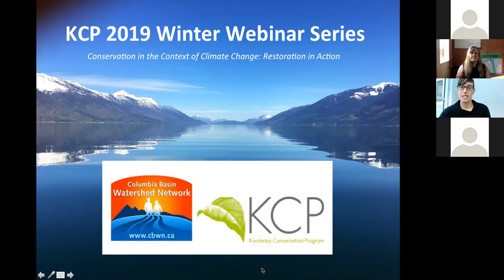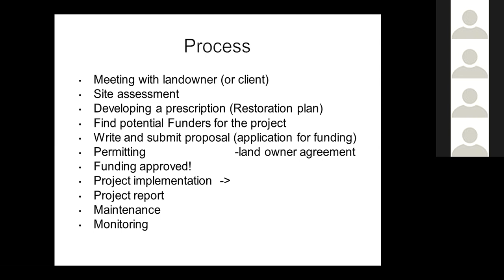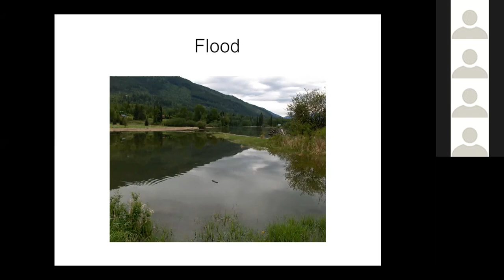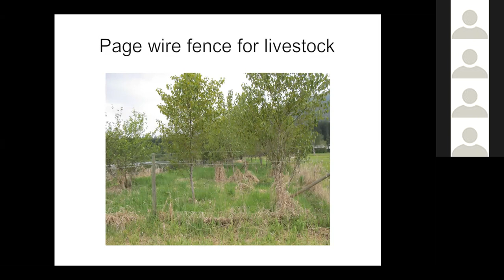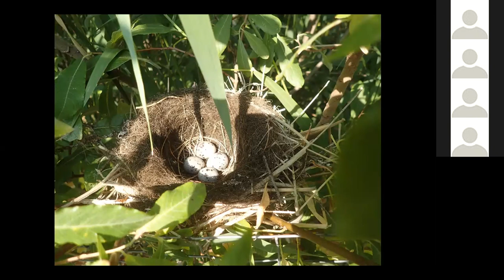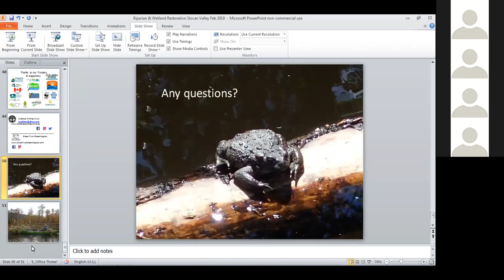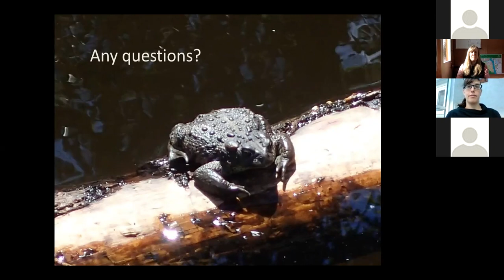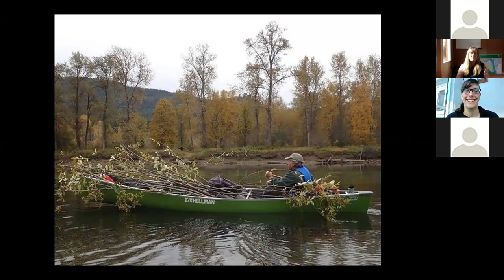Riparian and Wetland Restoration in the Slocan Valley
Join Gregoire Lamoureux for the third webinar in the KCP Winter Webinar Series. The Slocan River Streamkeepers have implemented over 40 riparian restoration projects in the Slocan Valley since 2005, restoring the equivalent of 5 km of riverbank. Some of the projects have also included fish habitat enhancement. More recently, the Streamkeepers have also implemented some wetland restoration and enhancement projects. In this webinar, Gregoire Lamoureux, restoration ecologist with Slocan River Streamkeepers, will talk about some of the projects that have been implemented over the years, the importance of good relationship with landowners, the challenges & benefits of the projects and more.

This is the third of four webinars that make up the 2019 KCP Winter Webinar Series on the theme of "Conservation in the Context of Climate Change - Restoration in Action."

ORIGINAL AIR DATE: Thursday, February 21, 10am-11am PST/11am-noon MST